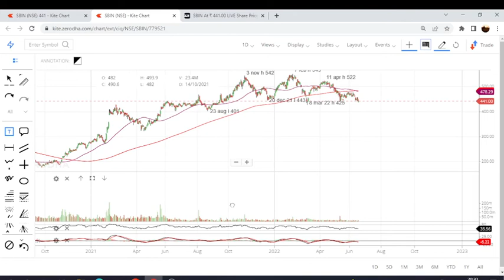SBI SHARE BEST STOCKS TO INVEST BEST BANK STOCKS TO BUY